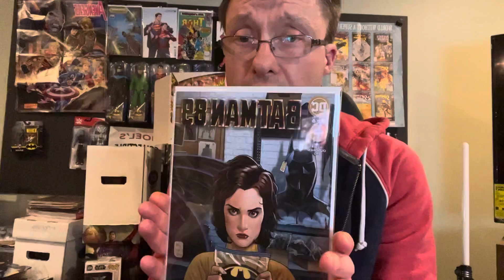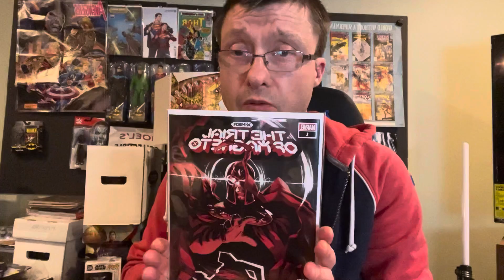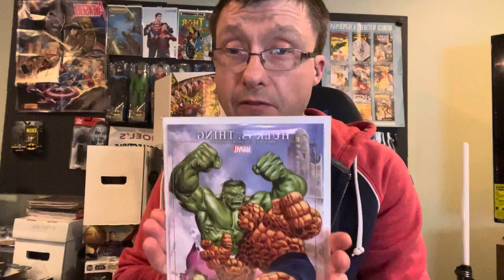JOELS COMIC TALK NEW COMIC BOOKS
More new comics in for this week pretty cool.